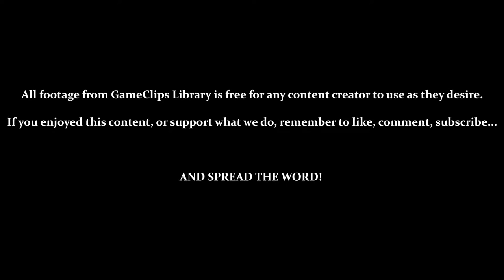Stage 8 (Catacombs) — Hook (SNES) — GameClips Library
This Clip's Contents:
- Stage 8 — Forbidden Catacombs
- The Flame Constantly Takes FOREVER to Catch Up

Miscellaneous Content:
- 1:28 / 2:53 / 6:15 — Hidden Routes
- 8:30 — Blackouts Can Be Dangerous